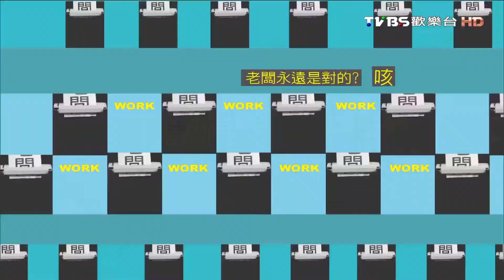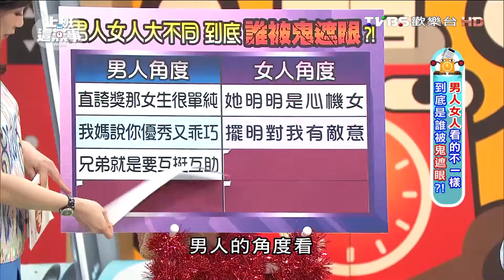男:兄弟就是要互挺互助 / 女:只有壞事才找你?! 上班這黨事 20161007 (3/4)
該說大男人主義中毒太深，還是男人天生分辨好壞的雷達秀逗，當你直覺告訴另一半某某誰有問題

，你千萬要小心、記得保持距離，他卻反過來罵你：真正有問題的是你…?WTF..好意提醒卻千錯萬

錯都是自己的錯，到底男人女人真的看法大不同，還是誰被鬼遮眼？'

主旨：該說大男人主義中毒太深，還是男人天生分辨好壞的雷達秀逗，一件事在男人、女人眼裡看

到的結論不同，到底是誰被鬼遮眼？
來賓：余皓然、王仁甫、劉雨柔、林萃芬